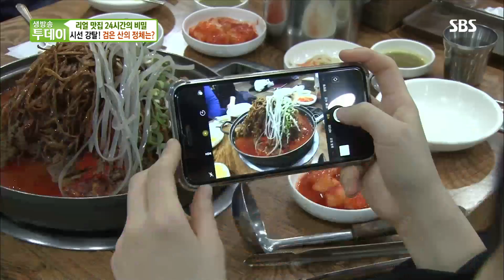씹을수록 빠져다는 남다른 식감, 고구마순 감자탕의 ‘깊은 맛’ @생방송 투데이 2188회 20181010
선선한 바람이 불 때 먹기 좋은 음식이라는 광주의 감자탕 맛 집의 매력을 생방송 투데이에서 직접 확인한다.